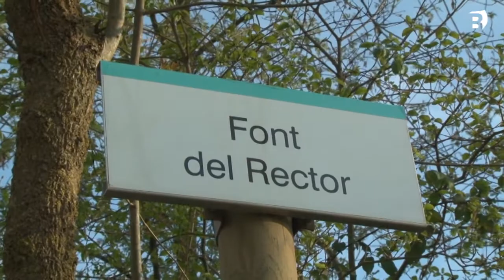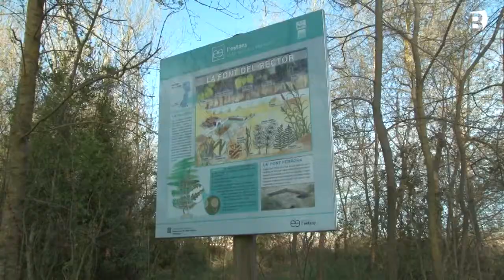El Consorci de l'estany millora la zona de la Font del Rector